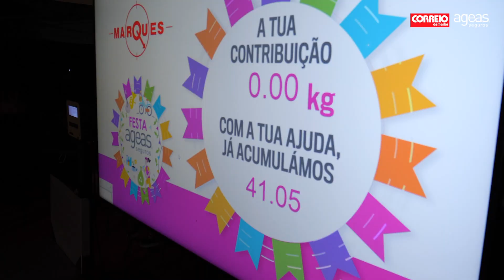Festa Ageas Seguros 2022 - Beja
Para nos despedirmos de mais uma edição da Festa Ageas Seguros, rumámos a Sul para uma bela festa alentejana na cidade de Beja.

Ao longo do dia tivemos muitas surpresas e atividades sustentáveis, feitas a pensar em si, e que tiveram o seu apogeu nos concertos das Moças da Aldeia e de Os Vocalistas.

Quem disse que não nos podemos divertir e ser amigos do planeta ao mesmo tempo? 🌎

Um mundo para proteger o seu.